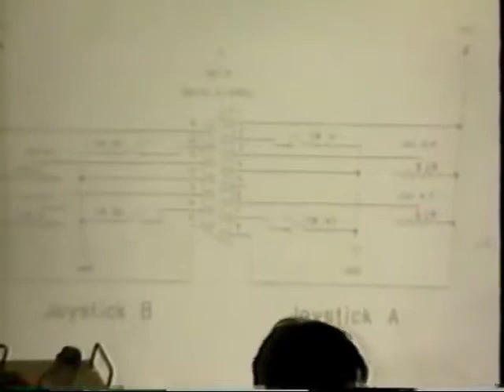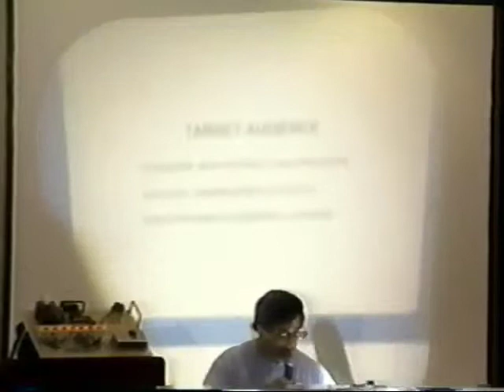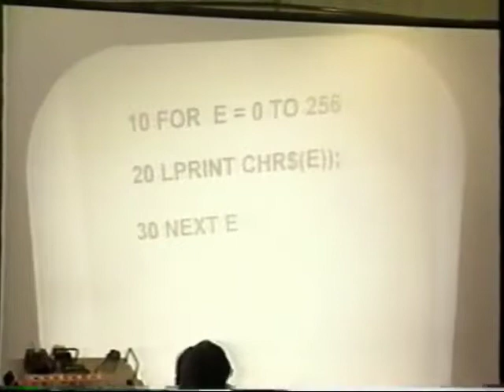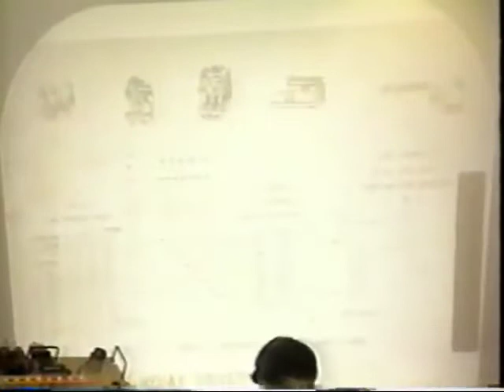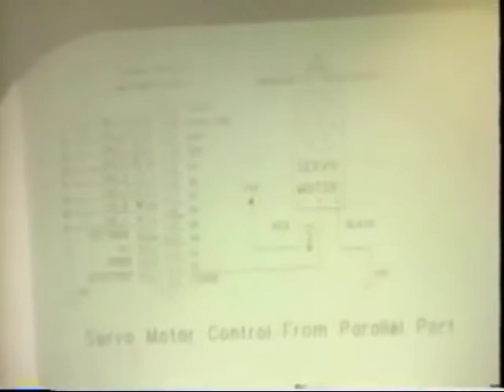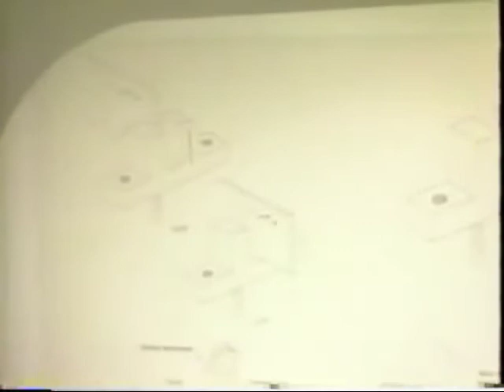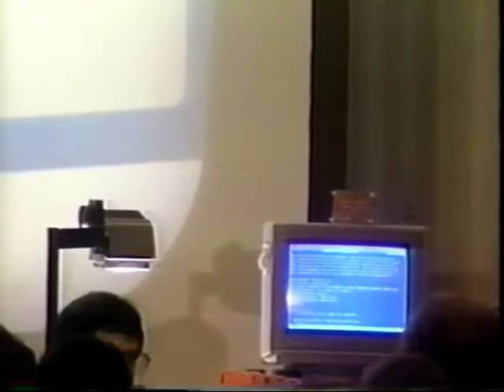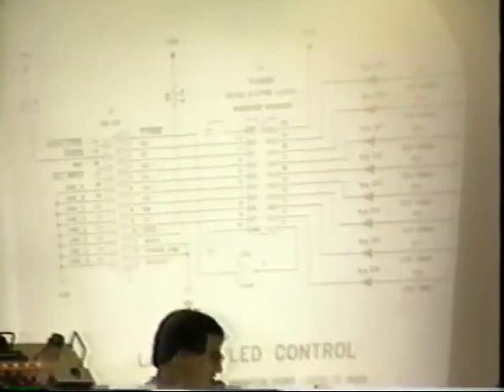Hackers On Planet Earth (1994): Control the World with Your PC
Saturday, August 13, 1994, 4:30 pm: Paul Bergsman will show attendees how to use a home computer to decode DTMF signals, control relays, lights, motors, and input burglary sensor data, monitor electric trains, and record voltage, temperature, or frequency.